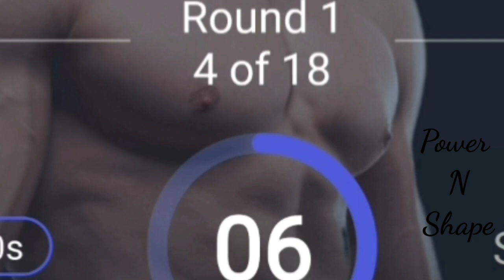Straighten your dragon👌Kegel exercise for men👉Increase blood flow toyour penis🤜4 inch Size Challenge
homeworkout how top erectiledysfunction timing nightfall erectiledysfunctionentertaniment prematureejection exercises kegel pelvic entertainment beginnerworkoutathome noequimentexercisekegel kegelexercisespelvic floor exercises

1. 5 day exercises increase your dragon।  daily workout
2. Latest full body stretching exercises to boost stamina and dragon size your penis.
3. Male Pelvic Floor Exercises to Restore your dragon muscles.
which directly increases the brightness of orgasm and the duration of sexual intercourse, which increases male strength and sexual energy, which leads to a rise in self-esteem and improves the feeling of life and is a good method of combating depression. Kegel exercises according to the Arnold Kegel method are also good fitness because they pump the little-developed muscles of the core, lower press, which is a good exercise, warm-up and is a new form of fitness for micro-muscles. This application presents a selection of the most effective exercises on the kegel system that are rendered.
The effectiveness of exercises for both sexes is similar - the contraction of the pubic muscles increases libido, improves the quality of intimate relationships, and has a beneficial effect on organs located in the pelvic area. The results are not immediate, but they are worth allocating a small portion of your time to.

Here are the main benefits you can achieve with kegel exercises:

- get rid of erectile dysfunction;
- increase stamina;
- increase the duration of sex;
- improve sensations during sex;
- start experiencing more vivid orgasms;
- prevent and treat hemorrhoids and urinary incontinence.

The kegel trainer can also help improve male reproductive health. Kegel exercises will help you learn the function of the reproductive system. You will learn how to control your pelvic floor muscles.

And all you have to do to achieve these results is download the kegel trainer and give it several minutes of your time for 12 weeks and 3 days.
Each next training day opens after you complete the previous one. Our sexual health app doesn't limit you to only 1 training per day. You can exercise at your own pace and finish the whole level, or even all 13 levels, in 1 day!
Easy to follow Kegel exercises and daily reminders making this video the easy way for both men and women to strengthen their pelvic floor muscles!
how to train your dragon clip, how to train your dragon scene, how to train your dragon 2 film, how to train your dragon 2 scene, how to train your dragon film, how to train your dragon 2 full movie, Benefits of Kegel, philips hair straightner review, home workout, 4K Resolution, pelvic exercises, 10X Workout, pelvic floor exercises mens health, pelvic floor workout for man, pelvic floor exercises for men, How To Train Your Dragon (Award-Winning Work), Scene, migos, DreamWorks, erectile dysfunction, erectile dysfunction exercises, flat iron, 10 Minute Exercise To Strengthen Your Dragon, pelvic floor exercises for women, DreamWorksTV, chris sanders, gaming, pelvic floor exercises, DreamWorks Animation, kegel exercises for men, health and fitness, virtual reality funny, kegels for erectile dysfunction, culture, no equipment workout, how to straight hair with alovera gel, dreamworks animation, pelvic floor muscles, kegel exercises, video game, straightenin, toothless
male pelvic floor exercises to increase blood flow to your groin area, penis exercise, blood flow, 5 minute exercise to increase blood circulation, 5 minute exercise to increase blood circulation, penis enlargement, Best Exercises To Increase Blood Flow To Your Dragon, improve blood circulation, increase blood flow to your groin with these pelvic floor exercises, blood flow to penis, increase blood flow and circulation, sex specialist doctor in jaipur, Bestie Videos, Erectile Dysfunction (Disease Or Medical Condition), erections, Health (Industry), Gym, erectile dysfunction, Dr. Amit Joshi Best Sexologist in Jaipur, Bestie Health, how to lose weight, african fly, dr. robert chan, Street Workout, Bestie, Fitness, kegels for men, urology, erection, how to lose belly fat, Rena Malik MD, boner, dr sam robbins, best way to lose weight, Sexual Dysfunction (Symptom), sex drive, urologist, hfl, Online Sexual Health Consultation